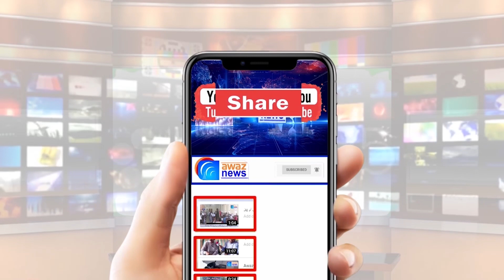ہیڈ مرالہ میں دو سگے بھائی نہانے گیے ۔۔۔۔ مگر واپس بس ایک آیا ۔۔ دل دہلا دینے والی ویڈیو ۔۔